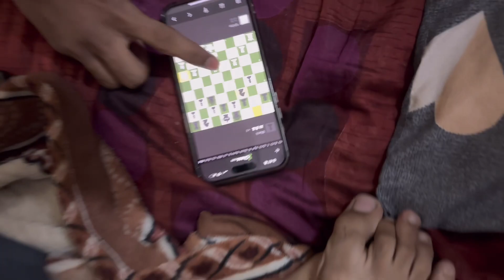Special Seat Hai Is Billi Ke Paas!! RESERVATION 💃